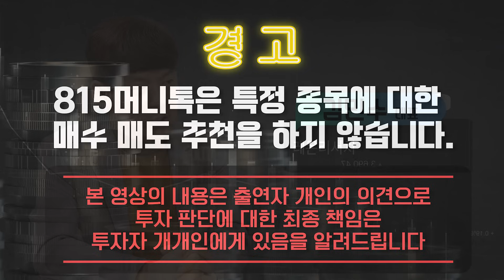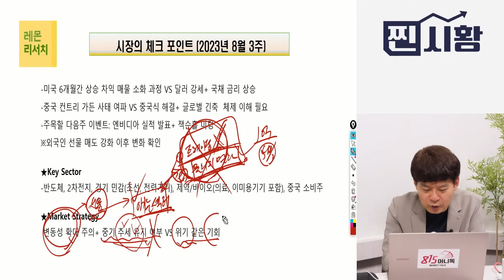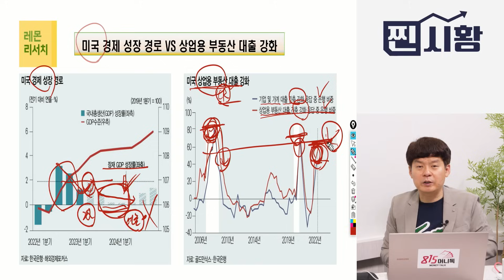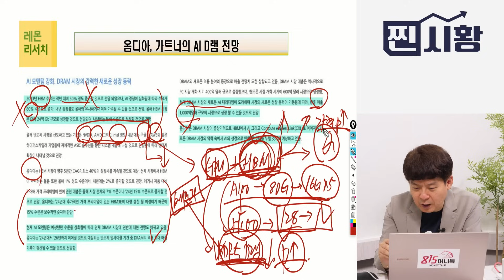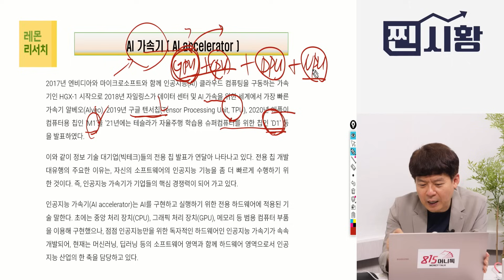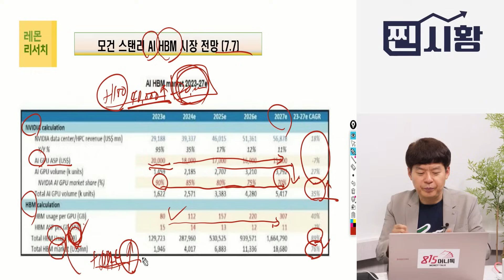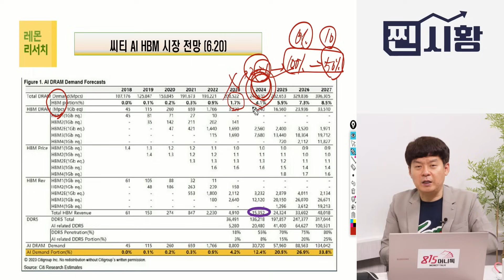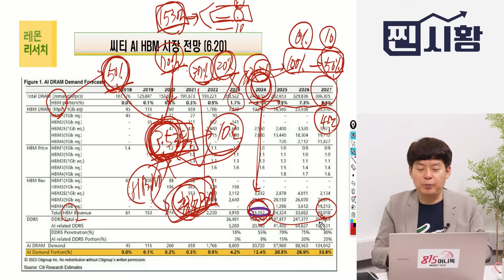SK하이닉스 딱 1주 사고 1년 지켜보세요. HBM시장의 폭발적 성장이 예고 되어있습니다.ㅣ김민수 대표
0:00 레몬리서치 김민수 대표 (8월 19일 찐시황 편집본 입니다.)